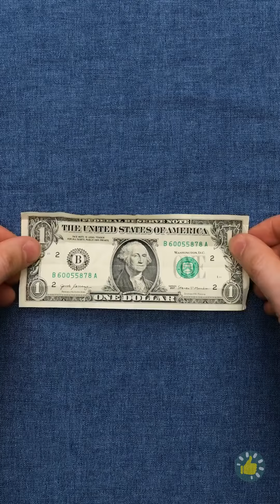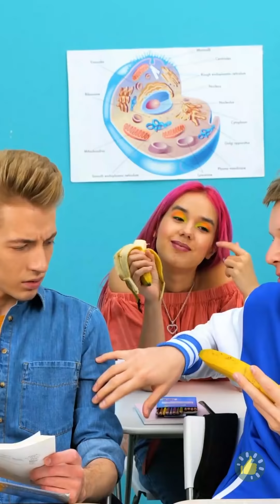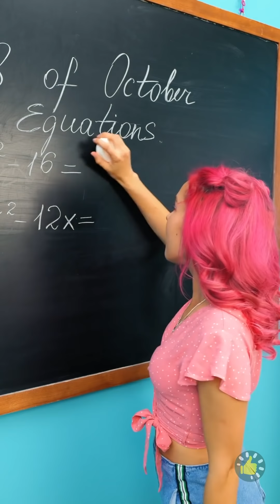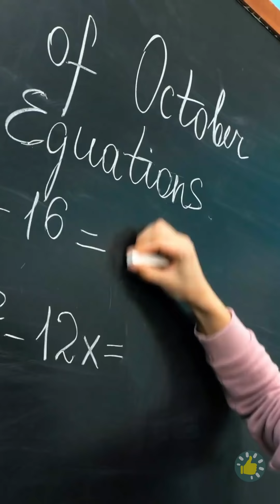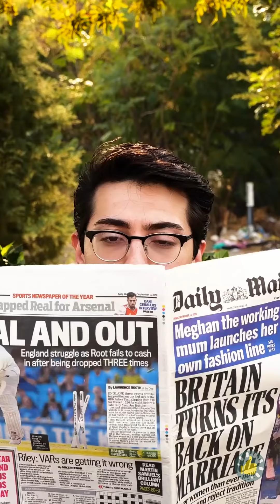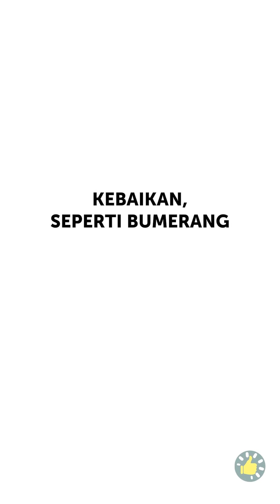KIAT LUCU DAN ANEH YANG SELALU BERHASIL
Urutan Waktu

00:01 Momen lucu yang pernah kamu alami
01:24 Cinta masa SMU
02:01 Lamaran kocak
03:30 Prank kembali ke sekolah
07:46 Bumerang kebaikan